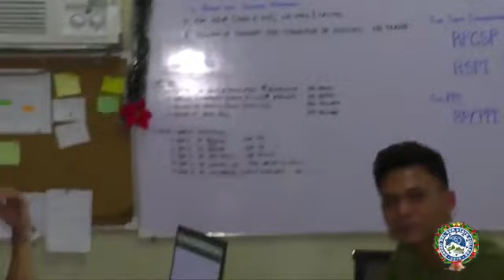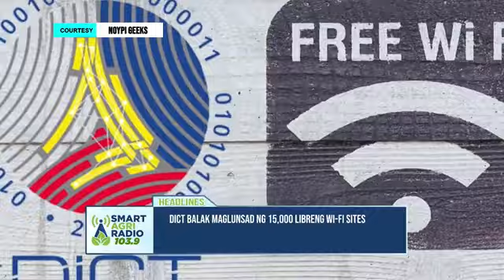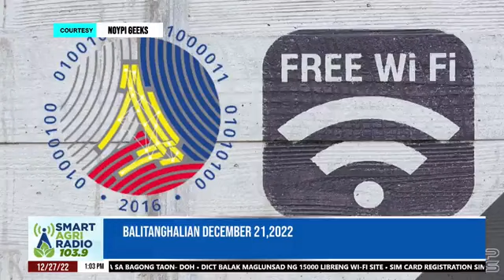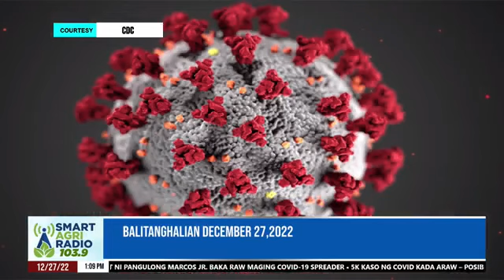DECEMBER 27, 2022 - BALITANGHALIAN